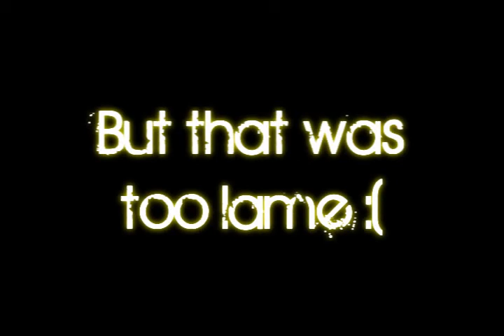tS crew - Challenge #18 - Winner!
Challenge 18 - Radfahren

Bei dieser Challenge müsst ihr so schnell wie möglich die folgenden 3 Objekte in SkateRanch innerhalb einer combo verbinden.

Objekt1: Grinde am Stern

Objekt2: Boost von der Drehplatte

Objekt3: Shark Head Teleporter

Regeln:
-schnellste Combo gewinnt
-Gameuhr muss sichtbar sein, um spätere Speedups zu verhindern
-Trickstrang muss angzeigt werden (hdl soak)
-Reihenfolge ist beliebig